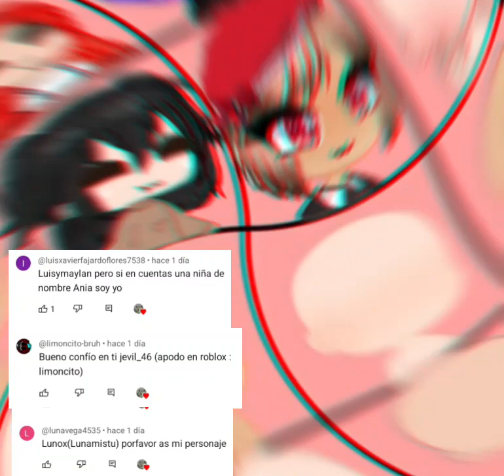a quien más??